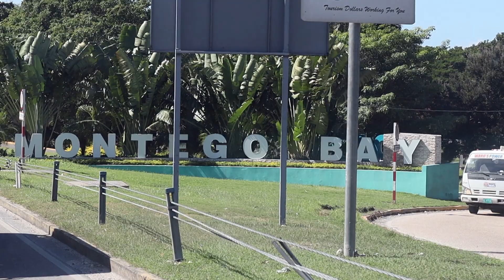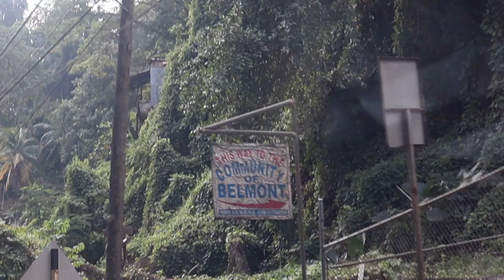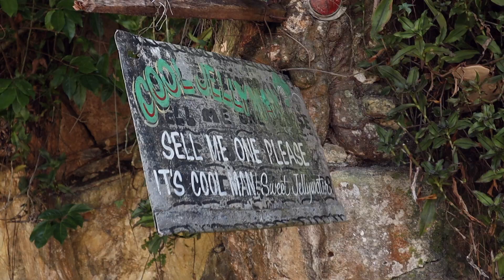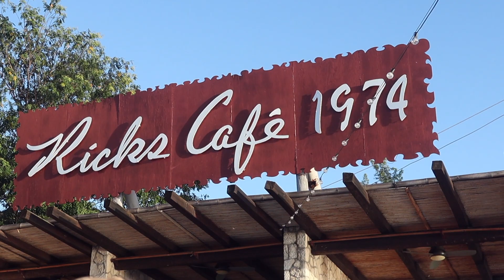i spent a week at a resort in 🇯🇲 JAMAICA✨ + i loved it (12 Days of VLOGMAS 2022) #3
Hi!
In the 3rd video of my 12 Days of Vlogmas series I bring you a little highlight reel of my week spent in a resort in Montego Bay, Jamaica!

Have you ever been to Jamaica? Where would you love to go on vacation?

stay gold, love!🖤✌🏻

[F O L L O W  M E  H E R E]:
🌻my writing instagram (writing updates + more personal life stuff!)

[H O W  T O  S U P P O R T ME]

[C O N T A C T/W O R K  W I T H  M E]

🎶(intro)Laurel Leaves by Modern Aquatic
🎶Can't Be Jenny by iTMR
🎶Sunny Summer by FASSOUNDS
🎶Clear Skies by Rex Banner
🎶(outro)Lose Control by Leroy Wild